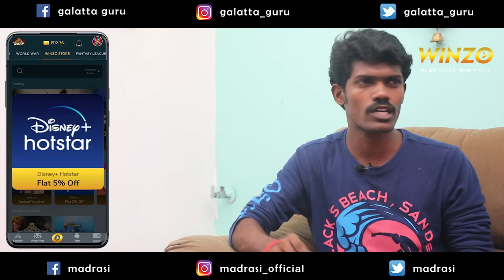Chennai Rain Galatta | Galatta Guru | Madrasi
Like every year, Chennai rains brings tons of memes that flood around on the internet. So here's our best attempt at creating a Tamil comedy on Chennai rains.

Watch our newest "Chennai Rain Galatta" featuring the comedy star Galatta Guru to trigger some laughter on a rainy day on the Madrasi channel.